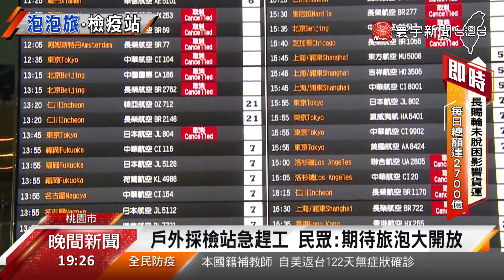台帛旅遊泡泡將出團 機場趕工建戶外採檢站｜寰宇新聞20210325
4月1日就要啟動台帛旅遊泡泡，指揮中心要求旅客登機前必須在機場採檢，並取得核酸PCR檢驗陰性報告後才能踏出國門，目前桃機規劃以戶外採檢站方式，並在在今天(25日)趕工興建，同時也提醒旅客，最好提早到機場集合，因為從採檢到等報告，還有最後出關程序，至少得花5.5個小時。